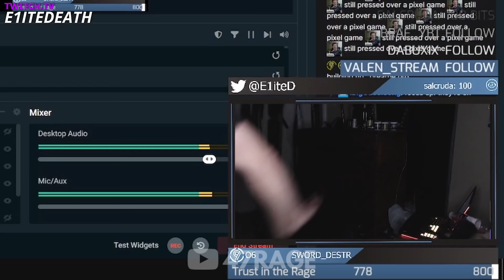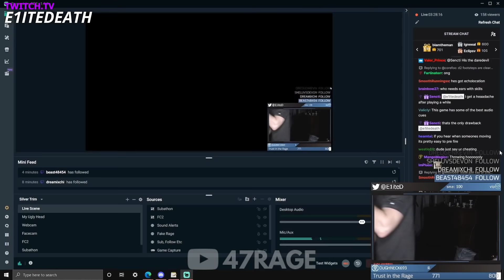8 MINUTES OF RAGING STREAMERS #41 COMPILATION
👉🏻Send your rage clips to (only the link to the clip, if possible):